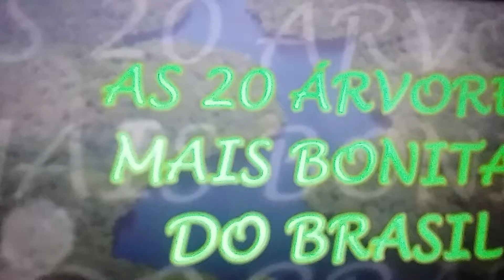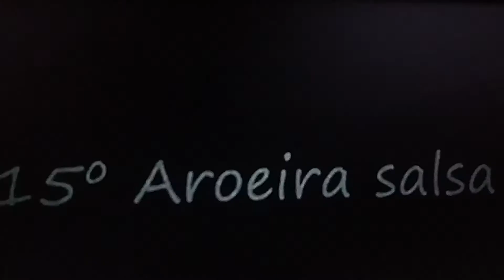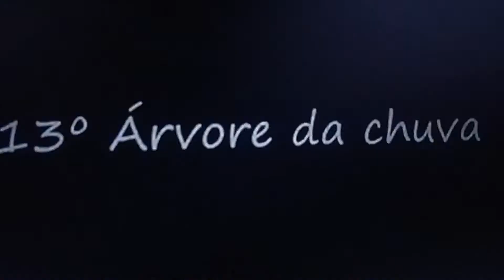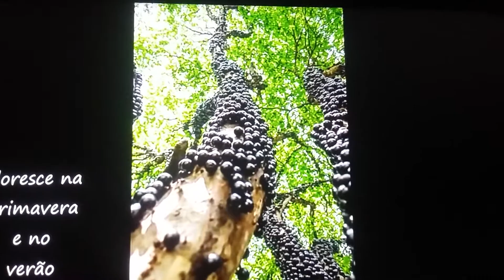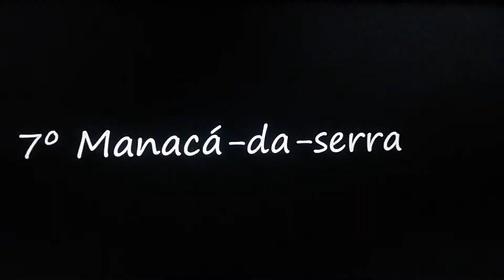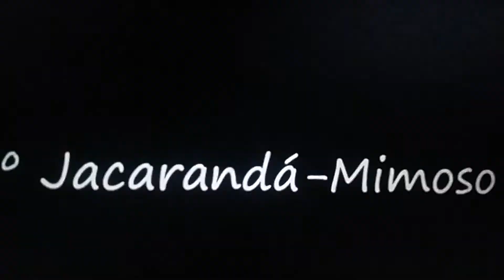AS Árvores Mais Bonitas do Brasil